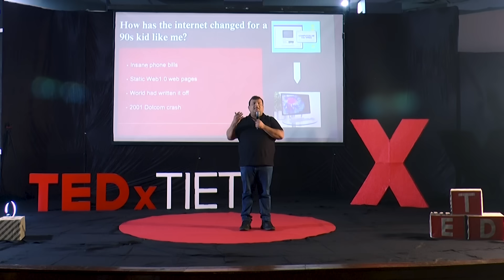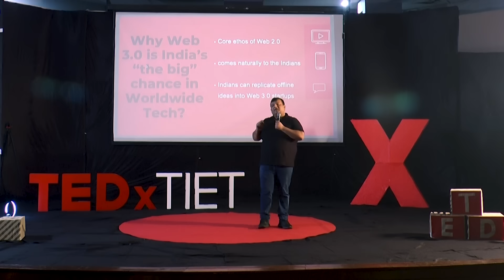Web3.0 and How it is India's Big Chance in Worldwide Tech | Deepak Goyal | TEDxTIET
In his Talk, Deepak Goyal explores the transformative landscape of the internet. He envisions propelling India to the forefront of the next Tech Revolution through Web 3.0. Join Deepak as he unravels the evolution from Web 2.0 to the promising opportunities Web 3.0 presents for content creators and outlines the roadmap for the Indian Web 3.0 Ecosystem. Deepak Goyal is a serial entrepreneur who has won accolades in various domains like e-commerce, affiliate marketing, Edtech, Blockchain, etc. After scaling his education venture to a multi-million dollar exit, his new venture, Crewsphere: ICP India Hub, aims to put India on the Global Blockchain Map, allowing India to be at the forefront of the next Tech Revolution. This talk was given at a TEDx event using the TED conference format but independently organized by a local community.